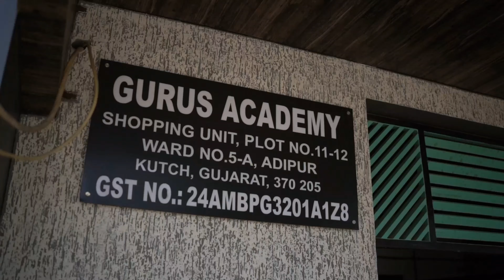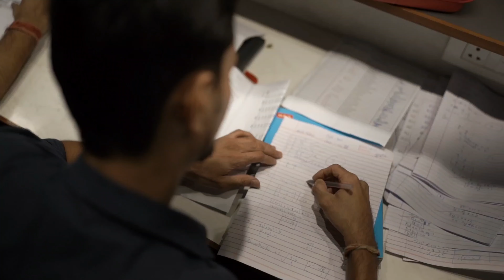December 16, 2023